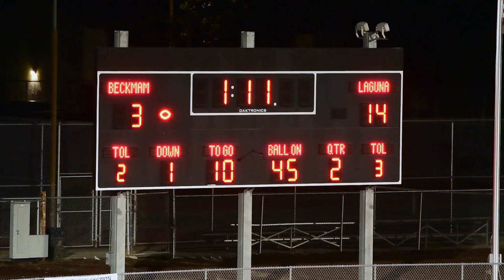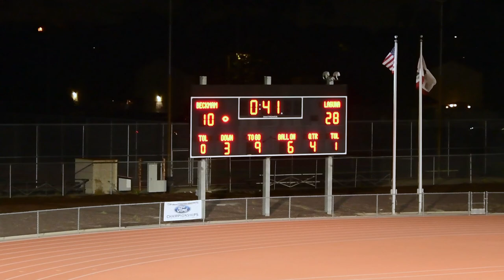Beckman High School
Beckman High School featuring Drexel #16 D.L.  On 10-07-22 vs. Laguna High School, game was held at Tustin High School. Cancer awareness month we all wore pink in support.